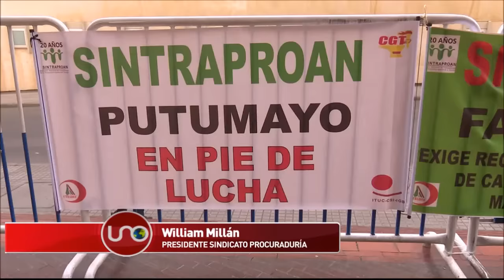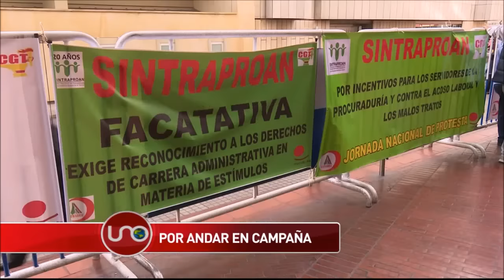Sindicato de la Procuraduría denuncia que Ordóñez usa dinero de la entidad para su campaña política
Uno de los sindicatos de la Procuraduría asegura que mientras que se reducen por presupuesto las misiones por fuera de Bogotá para los funcionarios, el procurador viaja por todo el país con gastos pagos por la entidad, preparando su candidatura presidencial.